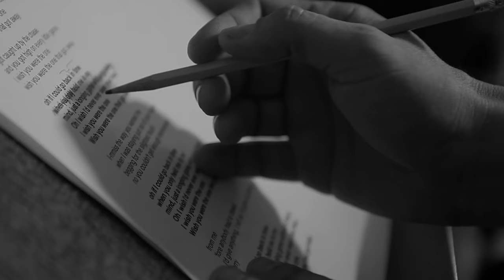HAVE COURAGE, BE FEARLESS | Motivational Video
Lots of new content coming your way next week: couple videos, website redesign, and an updated blog.  I look forward to sharing it with you all!

I mention in this video that my thoughts were directly inspired by a message from Robin Sharma.  Thought I'd share in case you wanted to check out his stuff!

Until next time...stay motivated and have another productive week!
-Eddie

Motivational Video - Having the Guts

Your World Within does not own the rights to these video clips.

Check out YourWorldWithin.com for more videos, articles, and community discussion